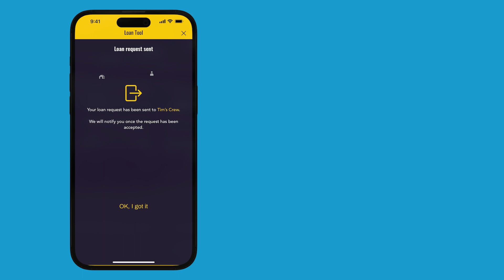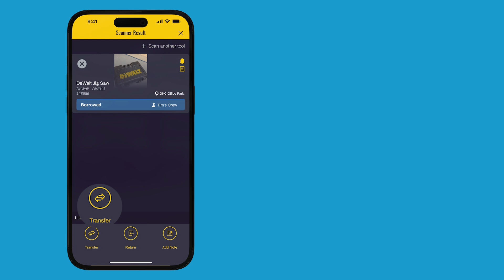Barcode and QR Code Solutions for Small Tool Tracking | ShareMyToolbox Asset Tag Demo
Revolutionize Your Tool Tracking with ShareMyToolbox: Effortless Barcode, QR Code, and Asset Tag Integration!

Efficient tool and equipment tracking is essential for contractors and mobile workforces. Our game-changing solution? Barcoding! But not just any barcoding – it has to be easy. Our system empowers field workers to swiftly scan barcodes using their phones and tablets. No hassle, no complications. Instant access to vital information and seamless tool transfers are now at your fingertips. No more hunting for custom hardware or making office calls just to update a tool's location. We know that if it's not easy, it won't get done.

Here's how it works: Start by building your tool catalog, a comprehensive inventory of everything your contractor business owns. Our user-friendly app then seamlessly connects every superintendent and technician to this catalog. Once connected, every field worker gains quick access to comprehensive tool information.

In addition, when utilizing asset tags, each time a tool is scanned, ShareMyToolbox captures the GPS coordinates and displays that tool on a map. Never lose sight of a tool again.

Introducing ShareMyToolbox – Your Ultimate Tool Tracking Solution.